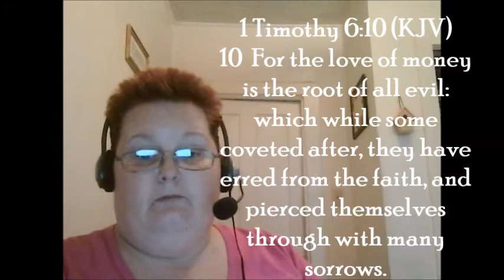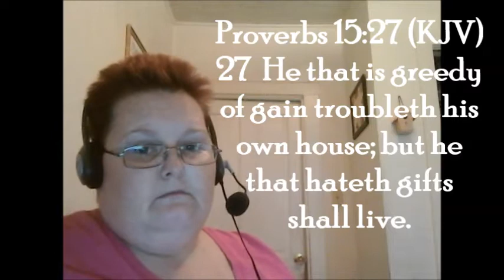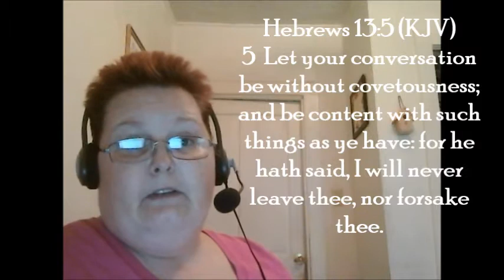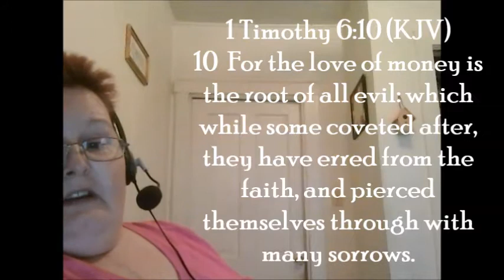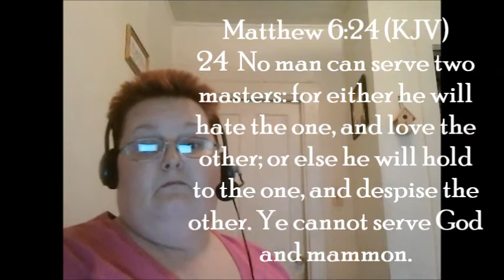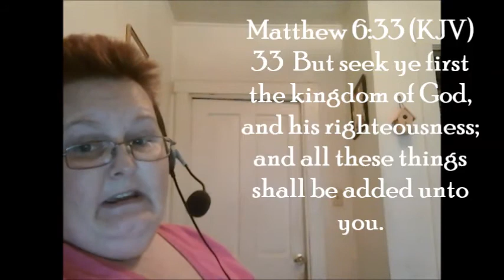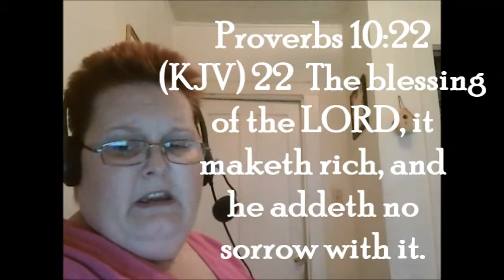June 29 Do You Want To Get Rich